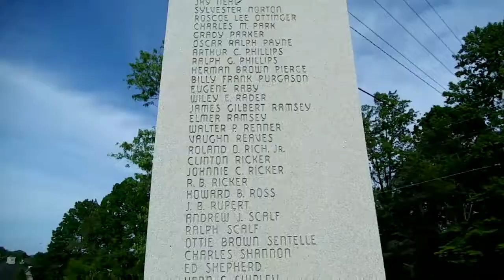Upchurch at the Greenville VFW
Went to see Upchurch last night and it was a night to remember...thanks for being a real mother trucker...